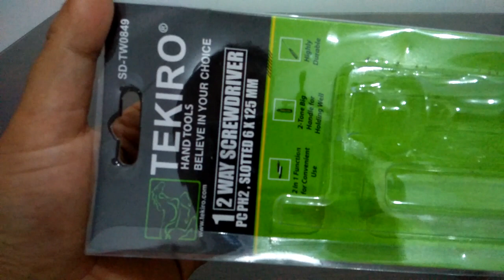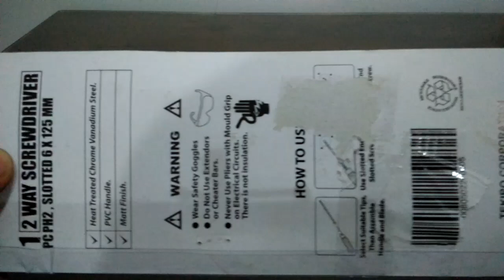REVIEW OBENG TEKIRO BOLAK BALIK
OBENG INI SAYA BELI DENGAN
HARGA 30RB

SAYA UCAPKAN BERIBU BANYAK TERIMA KASIH UNTUK YANG SUDAH MAMPIR DAN NONTON VIDEO INI SAMPAI SELESAI KARENA KLO TIDAK ADA KALIAN SAYA BUKAN APA-APA

SALAM SUKSES 🙏🙏🙏🙏🙏